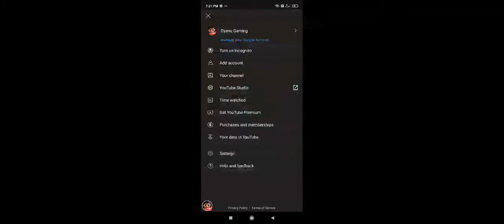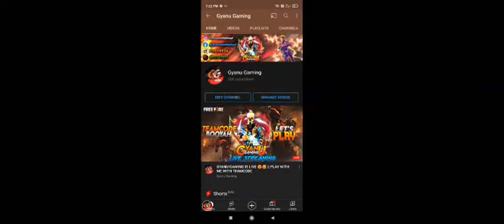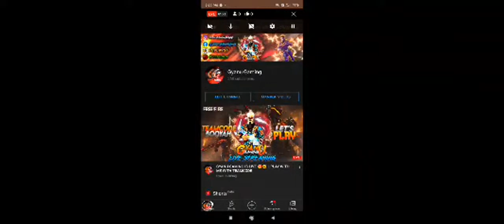GYANU GAMING IS LIVE 😍🥰 || PLAY WITH ME WITH TEAMCODE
Hiiii guys welcome 🎉🎉🎉🎉 to the world 🌎🌎 of gaming 🎮🎮. Hii guys my name is Kumar Gyanu.And you watching Gyanu Gaming. On this channel you can see gaming🎮🎮 videos  🎥🎥 of mine. So, Guys support me to grow🔥🔥 our  channel faster⚡⚡. Bye-Bye